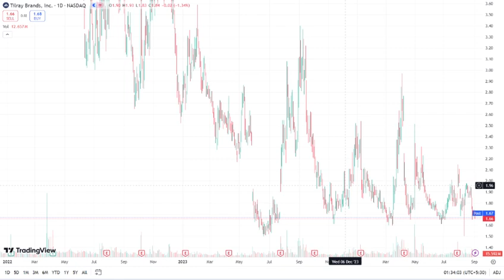Is TLRY Stock a Buy Right Now? Market Analysis and Predictions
In this video, we dive deep into the current state of TLRY stock, analyzing its market performance and future predictions. Are you wondering if it's the right time to buy Tilray Brands, Inc. (TLRY)? We will cover key factors influencing the stock's movement, recent market trends, and expert insights to help you make an informed decision.

Join us as we break down the latest financial news, performance metrics, and potential risks that could impact TLRY's stock price. Whether you're a seasoned investor or just starting out, this analysis will provide you with valuable information to navigate your investment strategy.

What are your thoughts on TLRY stock? Share your opinions in the comments below!